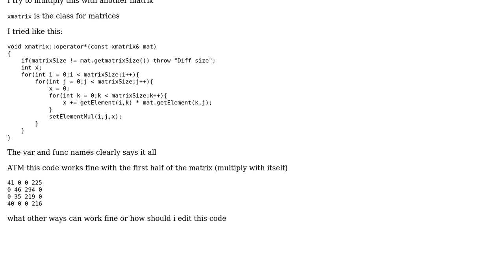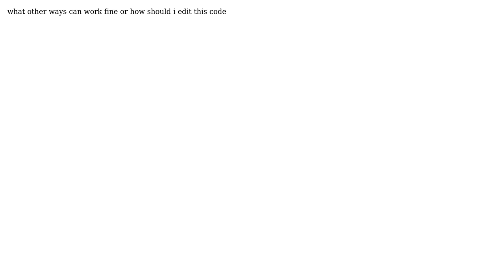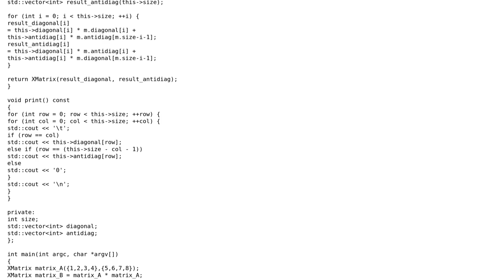Multiply a square matrix with only the diagonal and antidiagonal elements different from zero in...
Code Review: Multiply a square matrix with only the diagonal and antidiagonal elements different from zero in vector

With thanks & praise to God, and with thanks to the many people who have made this project possible! | Content (except music & images) licensed under CC BY-SA | Music | Images & others | With thanks to user user14711505 user Meta user greybeard and the Stack Exchange Network Trademarks are property of their respective owners. You are responsible for your own actions.